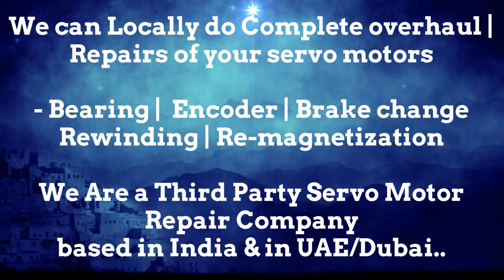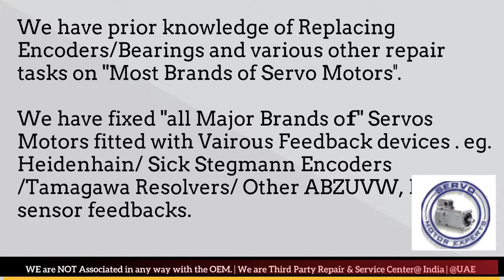Keba AG Spares Distributor Service Center Delhi Encoder Adjust Motor Repair Delhi Pune India